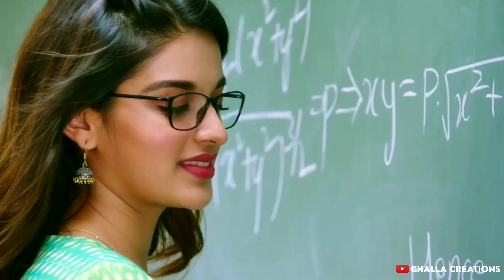Nidhi Agarwal Birthday Whatsapp Status | Happy Birthday Nidhi Agarwal | Challa Creations